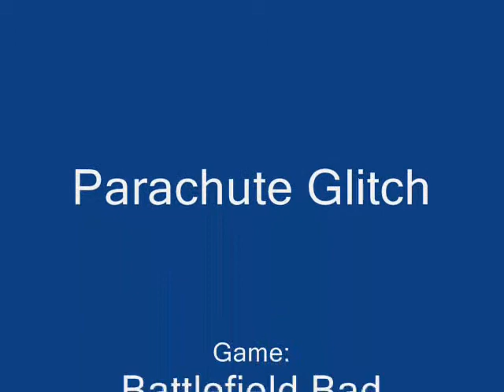Battlefield Bad Company 2 Parachute Glitch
Just a hilarious glitch me and my bro discovered one day while play BFBC2. The circus music makes it even more hilarious haha.